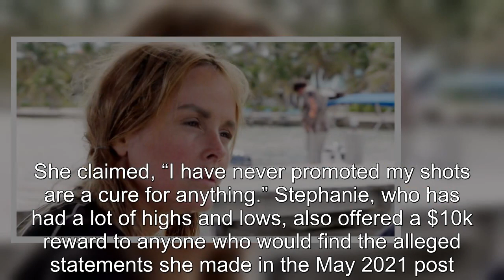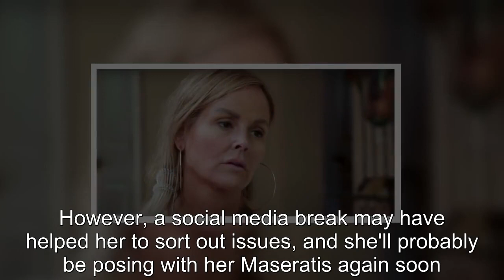90 Day Fiancé: Why Fans Think Stephanie Davison Stopped Posting On IG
90 Day Fiancé Why Fans Think Stephanie Davison Stopped Posting On IG.
90 Day Fiancé:
90 Day Fiance offers a unique look into the world of international dating and matrimony.